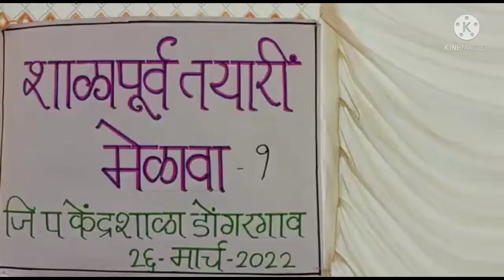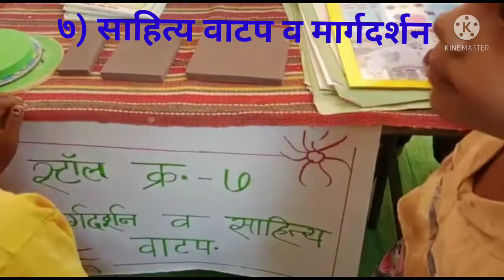शाळा पूर्वतयारी मेळावा -१ |जि.प.केंद्र शाळा डोंगरगाव|Shalapurv tayari Melava sampurn pratyakshik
शाळा पूर्वतयारी मेळावा -१| जि. प .केंद्र शाळा डोंगरगाव, तालुका- शहादा,जिल्हा -नंदुरबार
 7 stalls are
1)nondani
2)sharirikvikas
3)baudhikvikas
4)bhavnikvikas
5)bhashikvikas
6)gananpurvtayari
7)sahityavatap